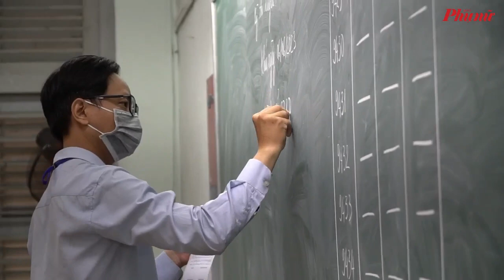Từ năm 2025, chốt thi tốt nghiệp THPT với 4 môn | Báo Phụ Nữ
Ngày 29/11, Bộ GD-ĐT đã chính thức thông qua phương án thi tốt nghiệp THPT từ năm 2025 là 4 môn thi, trong đó có 2 môn thi bắt buộc và 2 môn thi tự chọn.